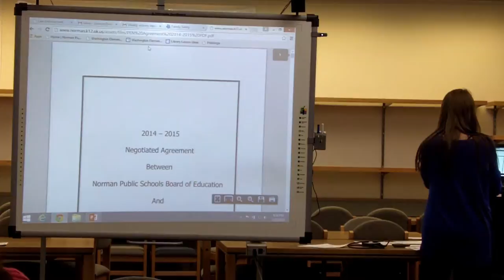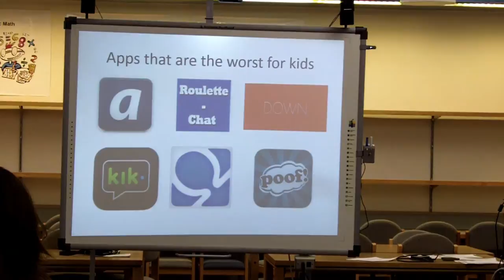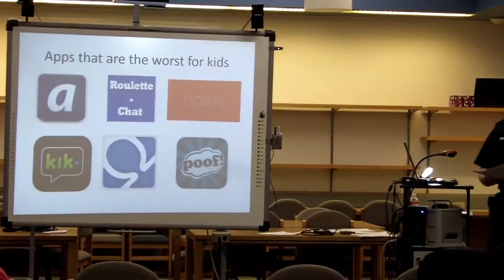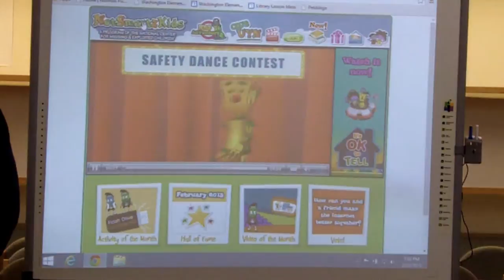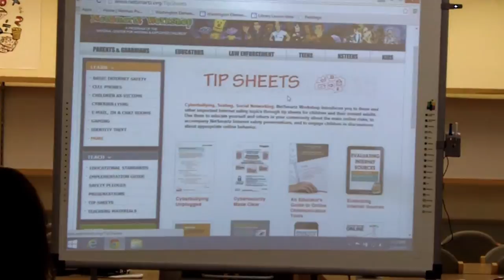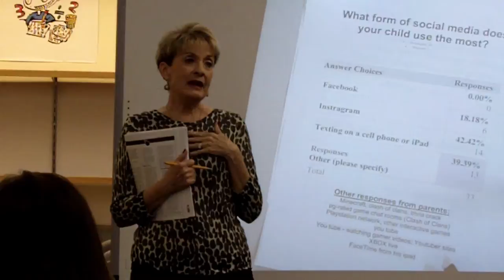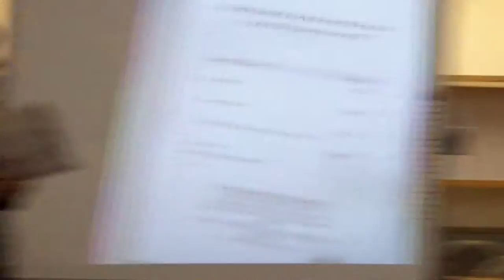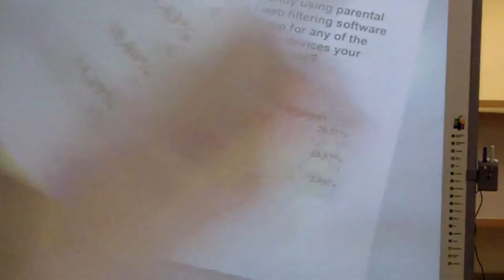Washington Elementary Family Internet Safety Night (2-25-15)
This presentation was designed to make parents aware of the importance of internet safety.  We hope, through this presentation, that parents will learn how to teach their kids to be safe and responsible Internet users.

Our presenters will discuss the following:
-  Safe internet search engines that are used at the school and that parents can use at home
- Free internet monitoring programs for you computer
- Internet Safety from the law enforcement perspective
- School district policy